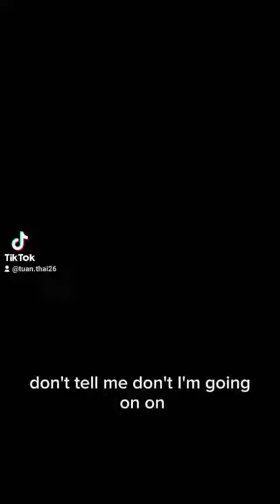🙏"Ngẫm Lại Chuyện Đời: Suy Tư Về Ý Nghĩa và Giá Trị | [Tên kênh]"